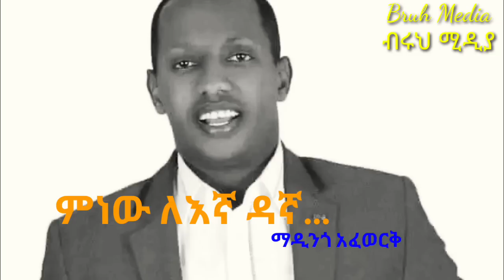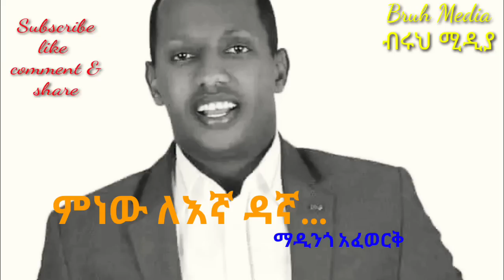Madingo @Mnew legna Dagna *ዳኛ